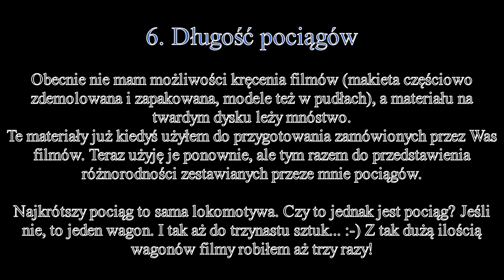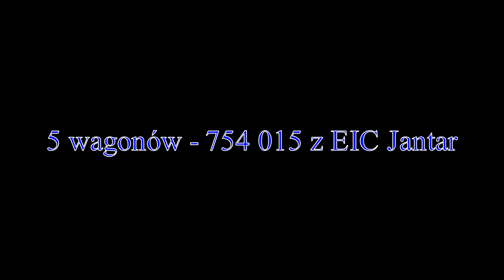EXTRA: Różne długości pociągów z serii "Na życzenie"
Czternaście różnych klipów - od samej lokomotywy po 13 wagonów za nią. Oczywiście mam na myśli wagony osobowe (towarowych da się pociągnąć więcej!).
Różne składy z różnymi lokomotywami - to taki przegląd statystyczny i po tym przeglądzie materiałów stwierdzam, że najczęściej robiłem składy po 6-7 wagonów, a więc w "środku stawki".

Miłego oglądania!